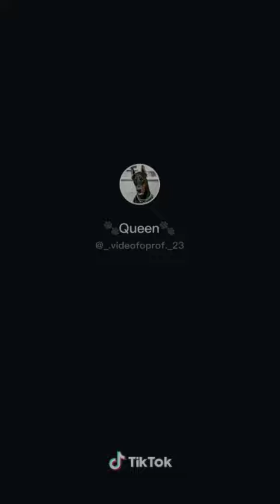alabai alabay dog completed vidio